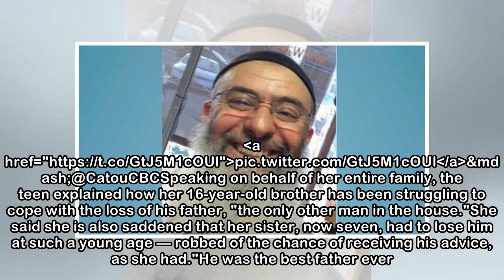'Bye bye, ma princesse': Father's last words echo through courtroom at mosque killer's sentencing...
'Bye bye, ma princesse': Father's last words echo through courtroom at mosque killer's sentencing hearing | CBC News
 The 14-year-old daughter of Azzeddine Soufiane stood at the front of a courtroom filled with familiar, supportive faces Thursday, her back to the man who shot and killed her father more than a year ag...